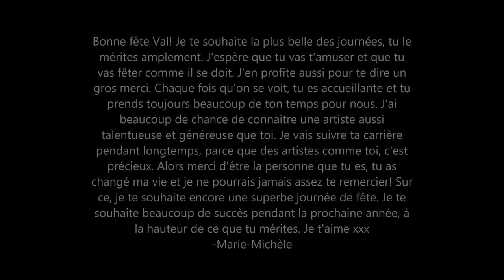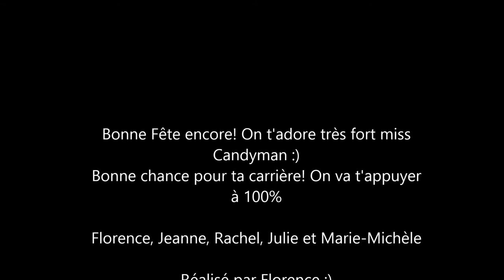Fete Val!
Vidéo pour la fête de Valérie Amyot de l'émission La Voix réalisé par Florence Lyonnais!
*La chanson qu'elle interprète est Mon histoire  qui est tirée des Misérables.